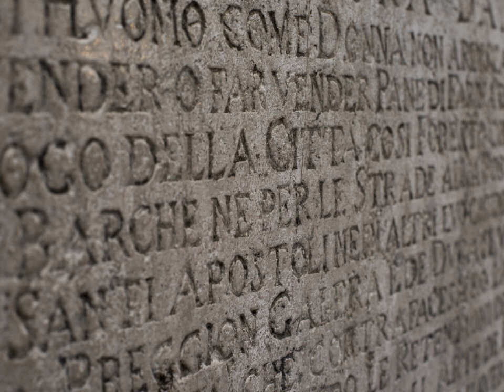The Rosetta Stone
A video explaining the Rosetta Stone